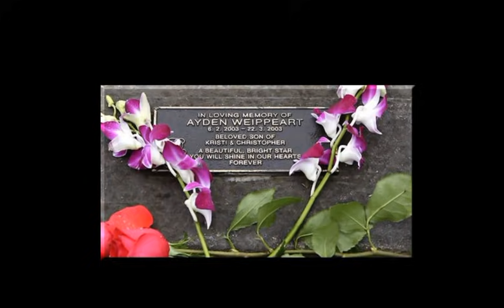KIESHA ABRAHAMS | DRAMA KELUARGA?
Hallo semuanya..

Kiesha Abrahams adalah seorang gadis kecil berusia 6 tahun, dia dibesarkan oleh ibunya Kristy Abrahams dan kekasih ibunya bernama Robert Smith. Ayah kandungnya bernama Chris Weippeart. Suatu hari Kiesha Abrahams dilaporkan telah menghilang secara misterius oleh ibu dan ayah tirinya.